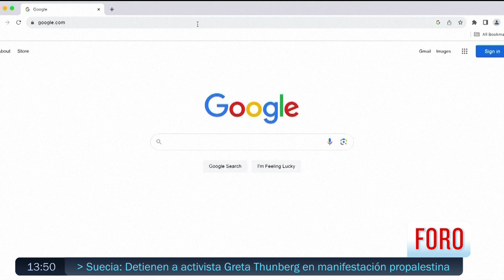"El éxito no es ilegal": Google se defiende durante juicio por monopolio - Las Noticias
En EUA, inició el segundo juicio por monopolio contra Google, la defensa del gigante tecnológico calificó las acusaciones como "erróneas", ya que asegura "el éxito no es ilegal"